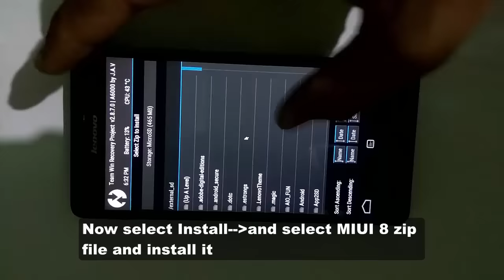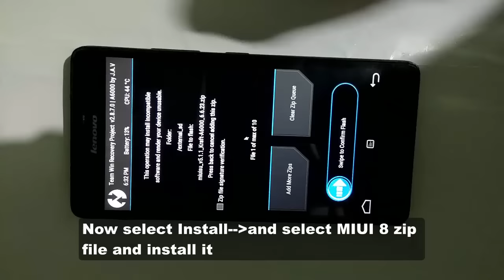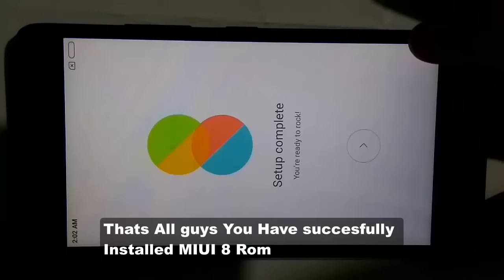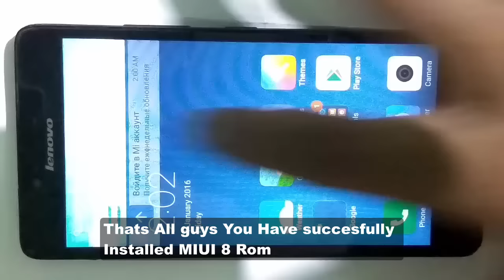How to install MIUI 8 Rom to lenovo A6000 or A6000+ mobile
#NOTE YOU HAVE LOLLIPOP BASED ROM PREINSTALLED OR ELSE YOUR PHONE MAY BRICK##

You Should install Gapps zip file after installing MIUI 8 rom
You also check how to install mokee rom to yours Lenovo a6000 in the below link

Â­ Â­
You can also check how to flash TWRP recovery to Lenovo a6000 phone in the below link.

You can also check how to install MIUI 7 ROM to yours lenovo a6000 in the below link :-